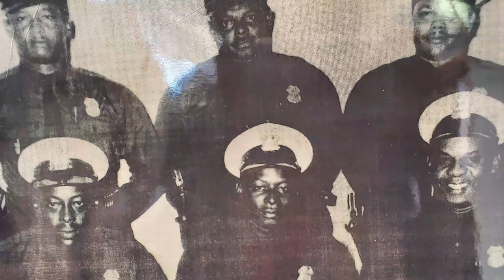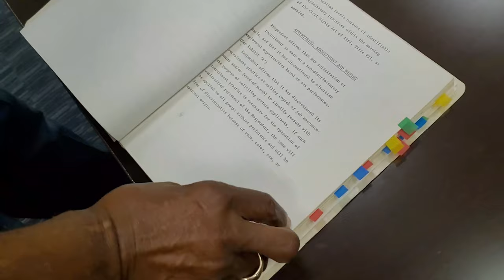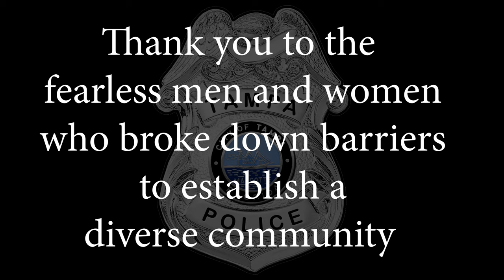The Fearless Four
Four fearless black officers filed a complaint with the Equal Employment Opportunity Commission (EEOC) against the Tampa Police Department for discrimination. Officers Frank Gray, Rufus Lewis, James Dukes, and Clarence Nathan played a pivotal role in the advancement of many deserving Black officers. When the EEOC investigation was completed in 1976, the City of Tampa was cited for numerous violations of discriminations. The findings were recognized by Mayor Bill Poe, who signed an agreement to rectify the problems.

Because the Fearless Four took a stand for the rights of others, the City implemented fairer practices and policies to ensure all minority officers and employees citywide would have have access to equal opportunities as their white counterparts. As the department implemented these new standards, black officers began to slowly see progress in hiring, training, promotions, specialty agreements, and leadership.

Today, the contributions of the Fearless Four could be seen throughout City government. Minority employees have experienced a myriad of benefits diversity brings to the organization and community.